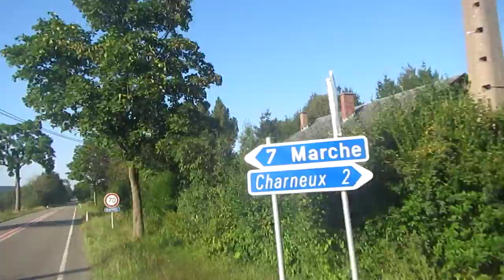festival de vanne